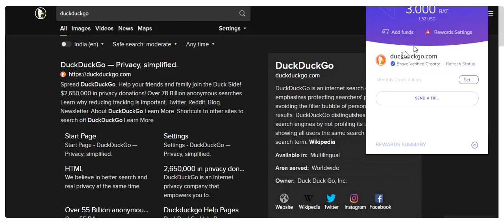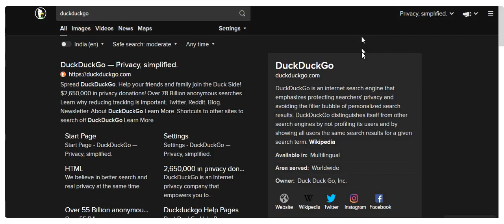Tipping CRYPTOCURRENCY To Duckduckgo | How much $$ ?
So In this Video i Tipped DuckDuckGO with Bat Token for showing my support :) It is not an ad : I support duckduckgo for Focusing on Privacy

Comment whom should i tip next time and i will do  : )

Thanks to IoBit Screen Recorder Software for Screen Recording & Kapwing.com for compiling video & Audio (@IObit Sponsor your boy :) )